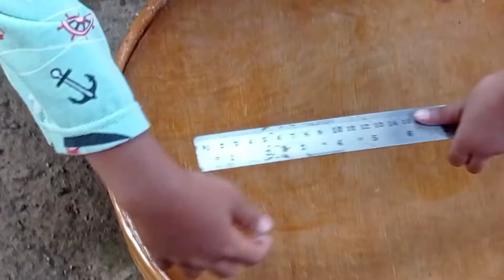permak sangkar perkutut mataram rotan rajut sintetis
Kami mengerti akan kebutuhan sangkar perkutut mataram rotan rajut sintetis yang  berkwalitas bagus,
oleh karnanya kami mencoba untuk memberikan hasil karya terbaik.
bahan dari Sangkar perkutut mataram rotan rajut sintetis adalah sebagai berikut.
Bahan :

•√ Rotan
•√ Jeruji bambu
•√ Diameter tebok 36 cm
•√ Tinggi sangkar 60 cm
•√ Anyaman sintetis,
•√ Tangkringan kayu nogosari
•√ Anyaman rotan rajut ruwet

Finishing warna natural doff menjadikan lebih kuat.
Anyaman halus dan rapih,
Jeruji lebih rapat, jumlah soko 8 biji Pastinya kuat & kokoh.

Sangkar burung perkutut mataram rotan gelombang.

÷ juga melayani ÷
• √ Furniture kayu jati
•√ Furniture rotan & sintetis
•√ Hiasan dinding lempengan & ukir

melayani :
- custom urniture rotan & sintetis
- custom Furniture kayu
- custom hiasan dinding ukir & lempengan